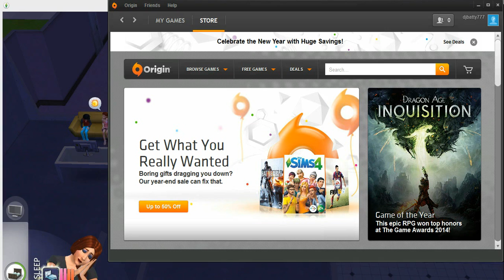the sims 4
This is my first ever time making a video on Youtube